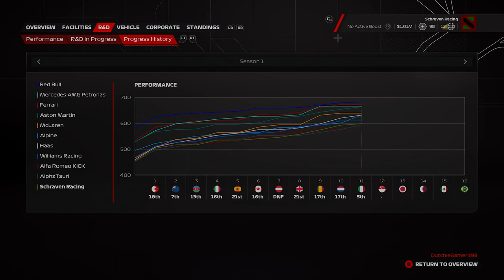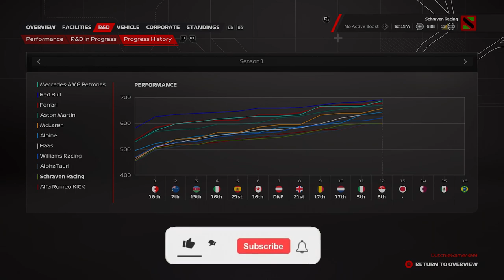F1 23 MyTeam Career Mode #12: CHAOS, CHAOS EN NOG EENS CHAOS IN SINGAPORE!!! (Nederlands/Dutch)